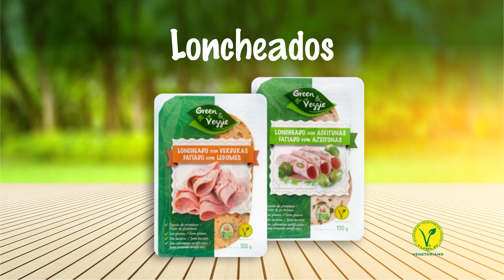Nuevos productos vegetales "Green&Veggie"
Ya están disponibles en todos los supermercados, hipermercados y tienda de la empresa Froiz tanto en España como en Portugal la nueva gama de productos vegetales "Green&Veggie".